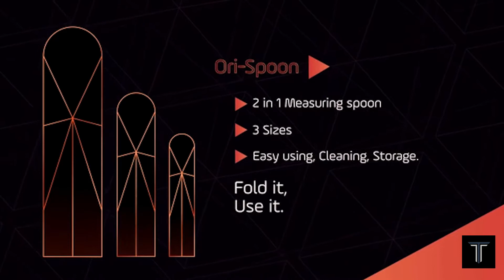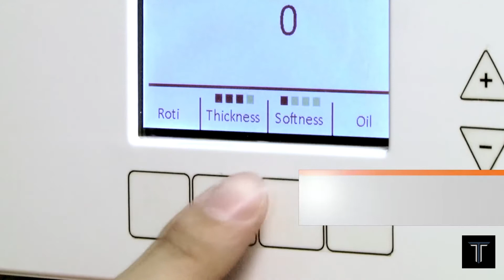Cool and Innovative Kitchen Gadget you must have | Latest kitchen Tech gadgets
New and kitchen gadgets are shown in this video. These are very useful for saving your time in the kitchen and increase your efficiency.
The automatic Roti maker that is rotimatic is really amazing product. You can save lots of time by making one roti you need a maximum of 1-minute. the machine automatically makes roti for you within one minute. You just have to set a floor, oil, and water setting. And after that, you can replace all your spoon in the kitchen with the flat strip.
Product shown in the video:
1. Ori-kit
2. Rotimatic
3. Suvie